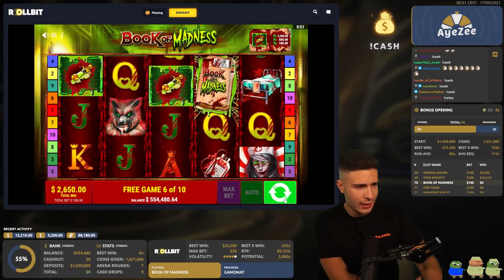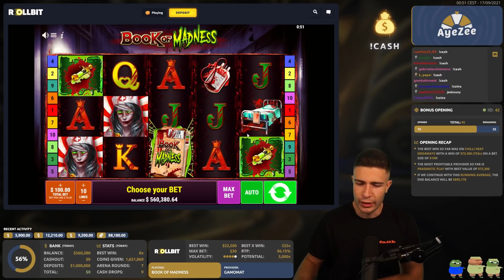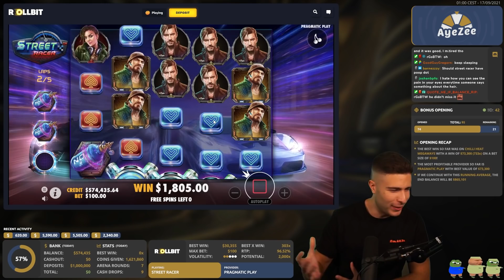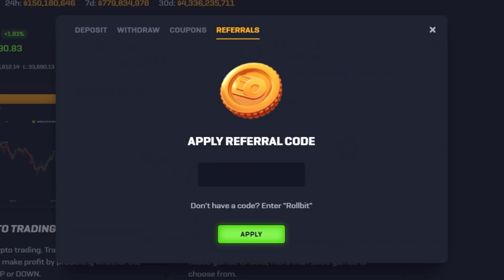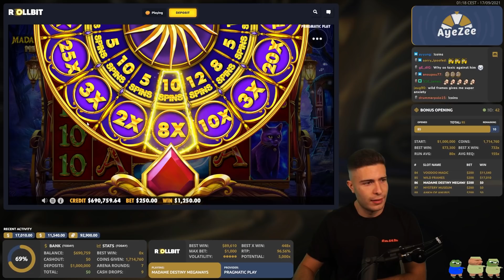$1000000 BONUS HUNT OPENING - Part 4 🎰 95 Slot Bonuses - Phoenix Reborn & Star Bounty